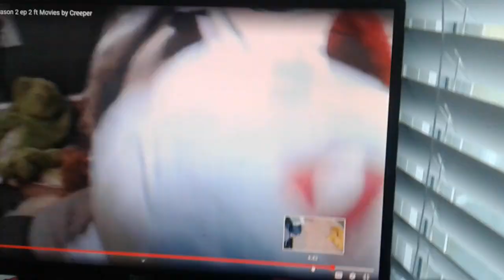Pokemon Plush Friends Seed Spread Drowns 20 subs special